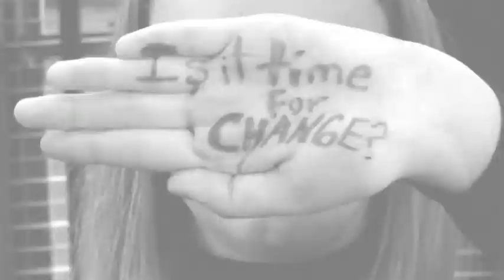"Change" Trailer 50 SEC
"Checkout and Change" is a film created by teens here in Madison, Oneida, and Herkimer County. The purpose of the film is to raise awareness of how tobacco products are displayed in the stores we shop in. We are fighting back against an industry that manufactures a product that when used as they intend can cause disease and... early death. This film will work to "change" how tobacco products are displayed in grocery stores, convenience stores, and pharmacies where tobacco marketing dominates the walls at the checkout counters. We ARE NOT against the stores, but the tobacco industry that displays there products.

Directed and Edited by Caleb Kerlin